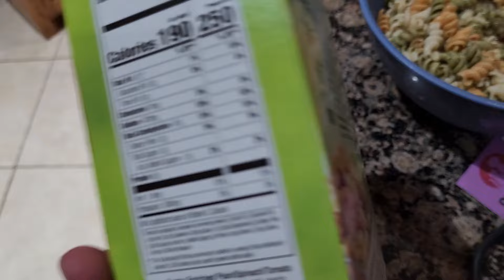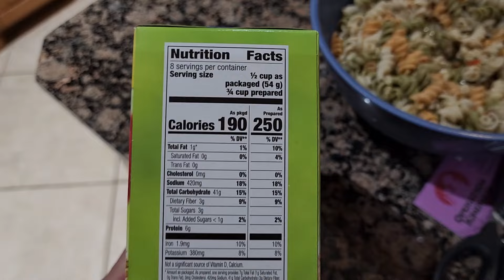A Day In The Life Of A Tren God 5/26/24 - PART TWO